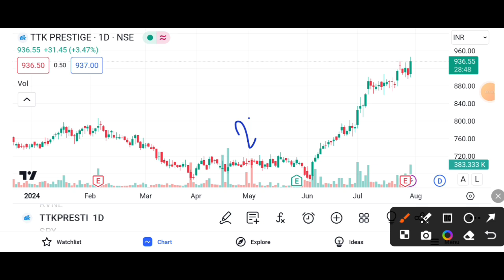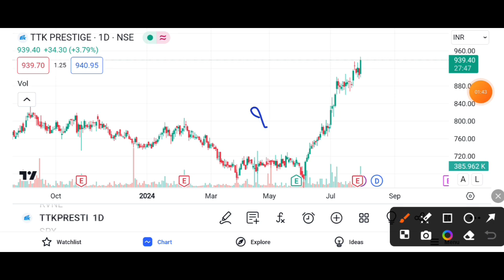TTK PRESTIGE SHARE 4%⏫JUMP SHARE BREAKOUT || TTK PRESTIGE SHARE TARGET 🎯 || TTK PRESTIGE SHARE NEWS